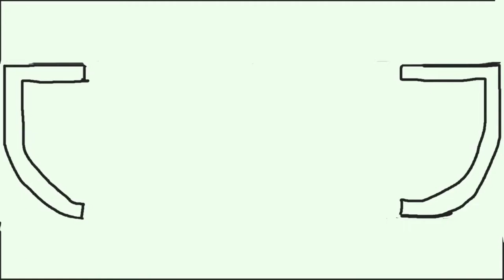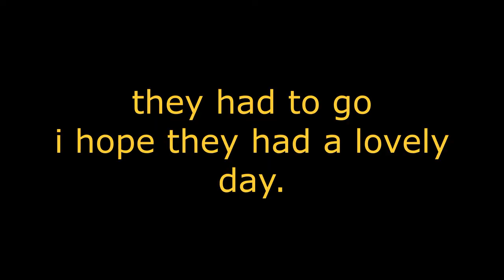THE SPOT SMP SPECIAL EPISODE PART 2 "SPECIAL GUESTS"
hillow my name is kingmounseir and welcome to another video!
in this video, i am recording with some fans of mine who really wanted to be in a video, and of course i agreed, this is the second part of the video